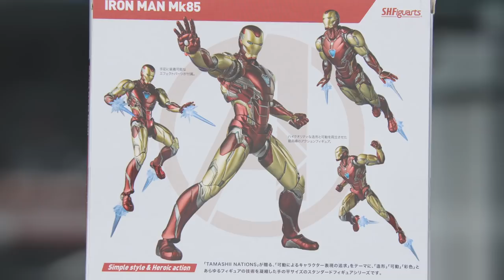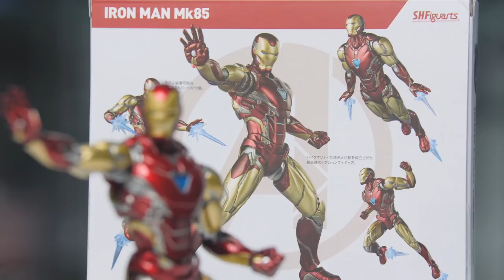REVIEW (รีวิว) S.H.Figuarts Iron Man Mark 85 Avengers End Game | มันไม่ใช่ของเล่น เล่น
PAGE: Klamasii